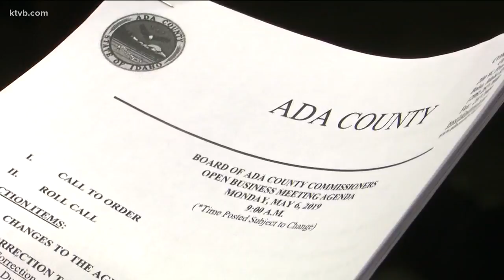Ada County joins the nationwide lawsuit against opioid manufacturers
Commissioners say they want to do what they say is right for the community while limiting the cost to taxpayers.